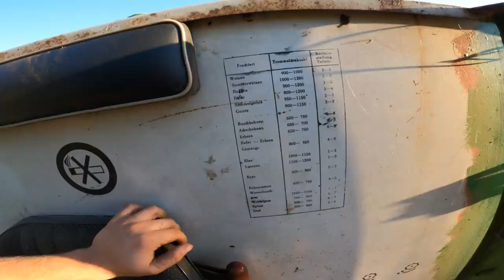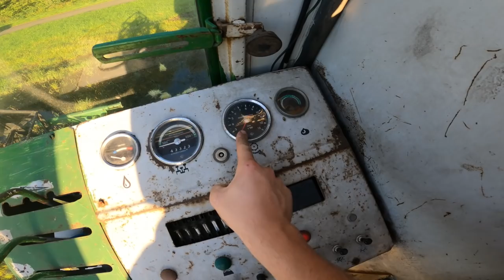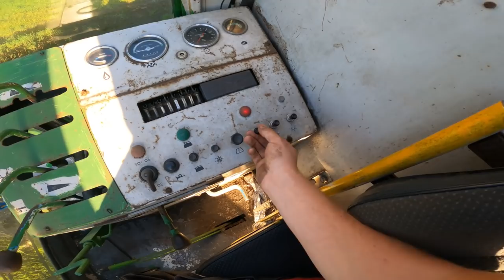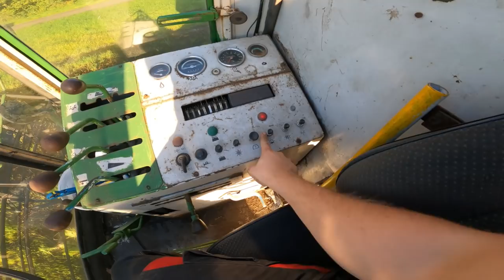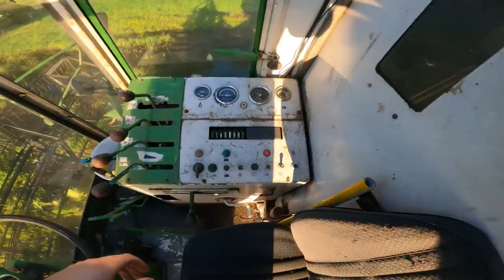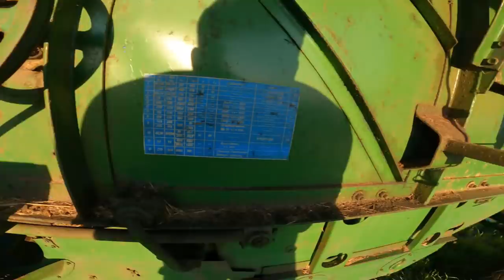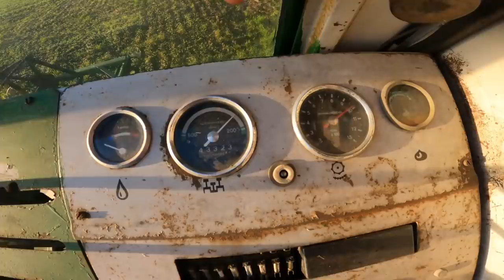[How to drive] Fortschritt E512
Name: Lukas Döscher
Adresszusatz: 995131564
Straße : Packstation 155
PLZ: 27619 Schiffdorf

Zu meiner Amazon Wunschliste: